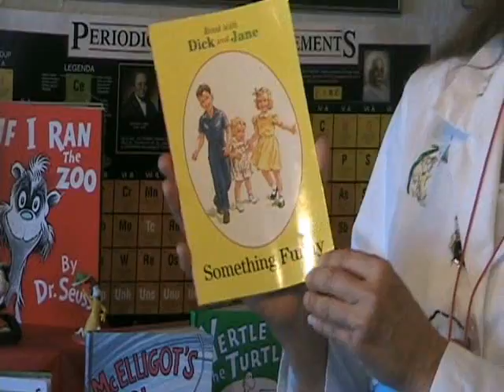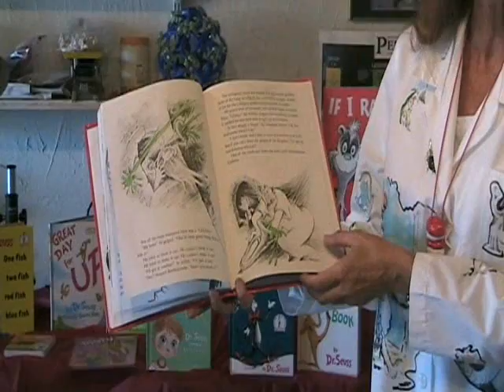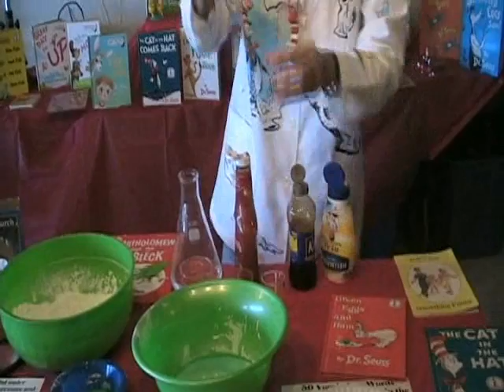Non-Newtonian Fluids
Dr. Diana Wehrell-Grabowski pays tribute to Dr. Seuss with special emphasis on "Bartholomew and the Oobleck. Oobleck, a non-Newtonian fluid is made and described.